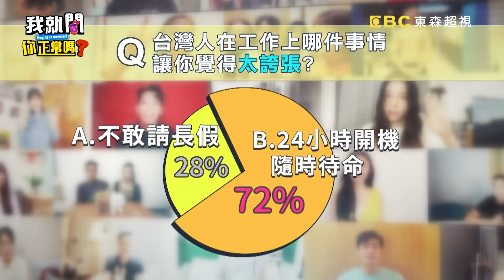請假›10天=不負責任？烏克蘭美女曝老公6年才因OO請1次！可欣 布萊恩︱Part1/4 EP113👄20230223︱我就問你正常嗎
主題：台灣人都是工作狂？！老外不懂為什麼這麼拼？
來賓：日本-夫米(11年)、美國-布萊恩(13年)、哈薩克-可欣(5年)、西班牙-佩德羅(10年)、巴西-舞陽(12年)、烏克蘭-鄭莎莎(7年)

台灣人都是工作狂？！老外看不懂集體抱怨大會！巴西舞陽看不懂台灣人怕被老闆討厭，連放假都秒回老闆訊息！佩德羅傻眼！西班牙放假時PO工作照，大家會覺得你很可憐！在台灣居然拍手說好偉大？！鄭莎莎抱怨老公連回去烏克蘭結婚請假都要猶豫？！美國人布萊恩無言台灣人愛嚷離職說了15年居然還沒走？！究竟老外還看不懂哪些台灣人工作行徑？！ 就在超視33頻道每晚9點，于美人、沈玉琳主持的「我就問 你正常嗎？」！